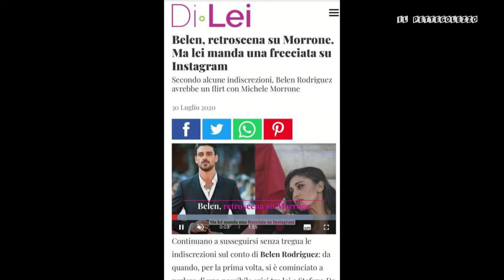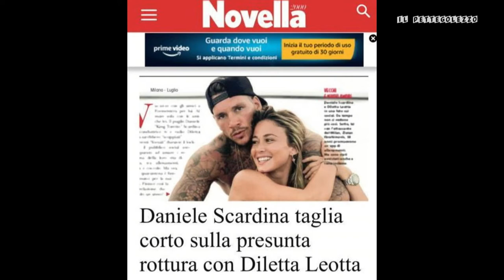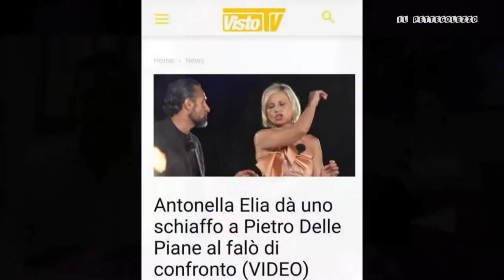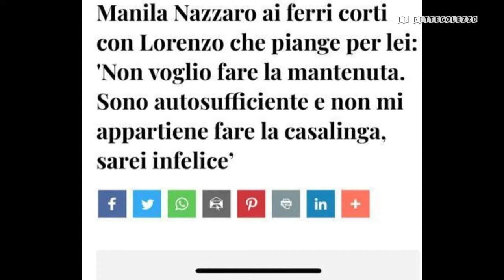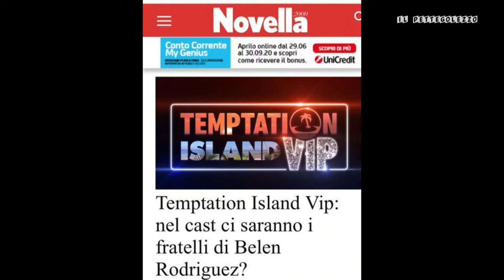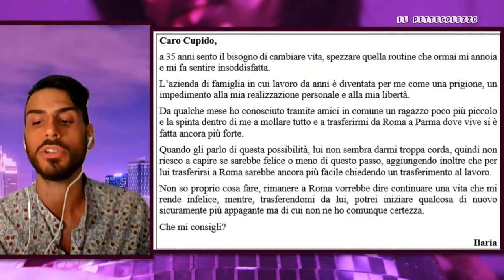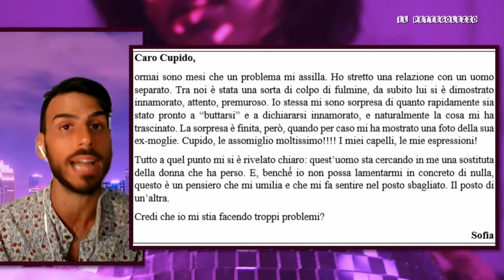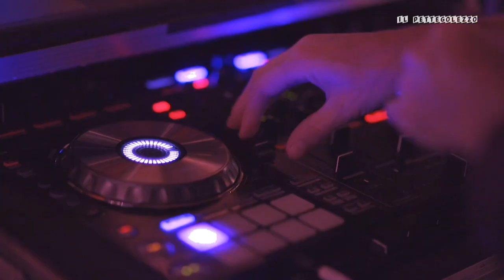IL PETTEGOLEZZO - NONA PUNTATA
Programma di “Varietà”, ha la funzione principale di far divertire il pubblico in maniera spensierata e strabiliante, attraverso sketch comici, il tutto è corredato da momenti di conduzione, “ospitate” o interviste a personaggi di fama popolare o di rilievo sociale, solitamente con toni allegri e leggeri. Temi trattati: “Gossip” (opinionista Salvatore Petrillo) e “Amori” in chiave ironica e divertente (opinionista Gianluca Lijoi).

OSPITI:
- MASSIMO GIACOPPO (VICE CAMPIONE OLIMPICO PALLANUOTO);
- FRANCESCA TURTULICI (ORIENTAL AND BELLYDANCE TEACHER & PERFORMER).